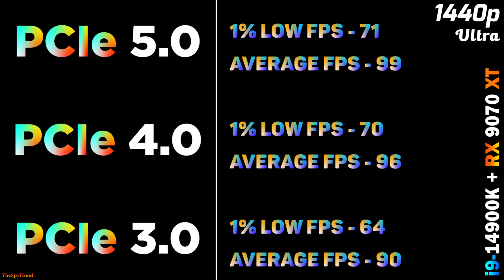RX 9070 XT 16GB | PCIe 5.0 vs PCIe 4.0 vs PCIe 3.0 | How BIG is the Difference?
AMD Radeon RX 9070 XT 16GB | PCIe 5.0 vs PCIe 4.0 vs PCIe 3.0 | PC Gameplay Tested in 1440p and 4K

System Specs :
Operating System : Windows 11 Pro 64 Bit
CPU : Intel Core i9-14900K (Asus ROG Strix Z790-E Gaming WIFI)
GPU : AMD Radeon RX 9070 XT 16GB
CPU Cooler : MSI MAG Coreliquid C360 AIO Liquid Cooler
PSU : Asus ROG Thor Platinum II 1200W
RAM : 2*24GB DDR5 9600MHz